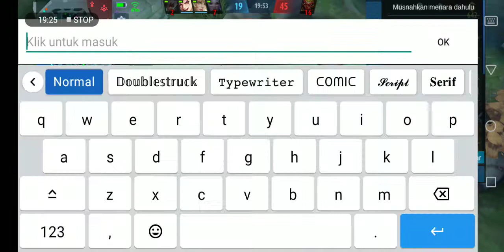karina build tester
tkde suare kay